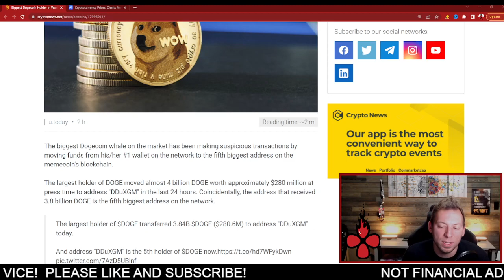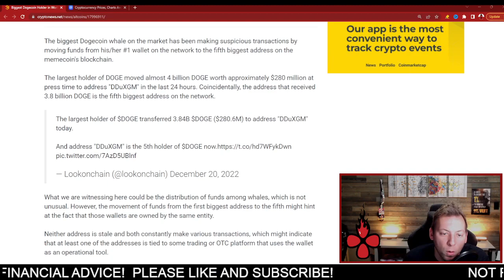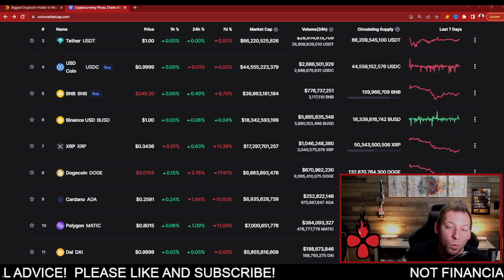DOGECOIN - #1 WHALE MOVEMENT! DOGE NEEDS 2 THINGS!!!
dogecoin, doge, dogecoin news, doge news, dogecoin price prediction, doge price prediction